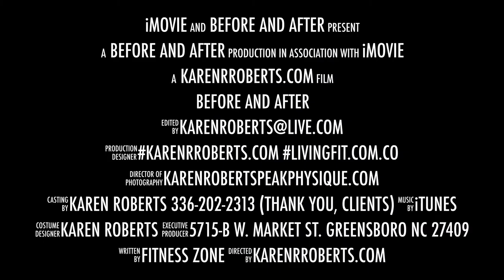BEFORE AND AFTER: Results with Karen Roberts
Personal trainer Karen Roberts, shows client's before and after pictures.